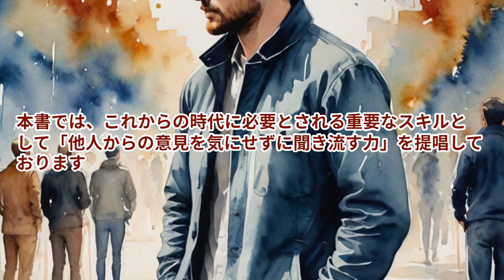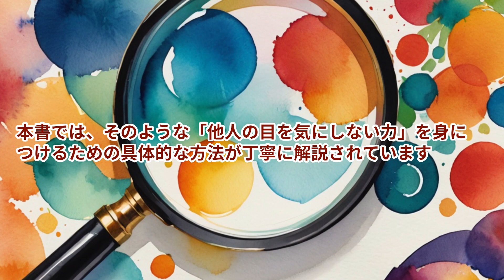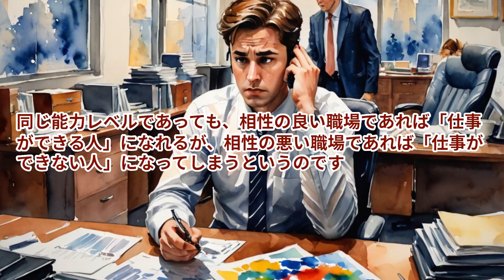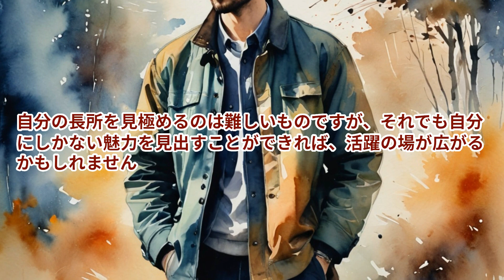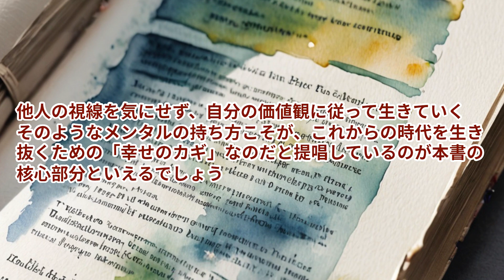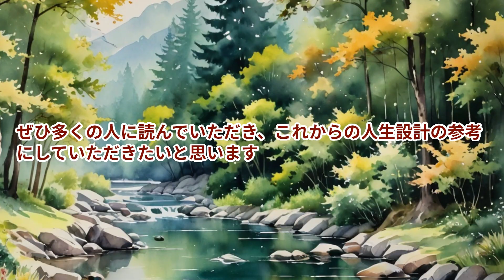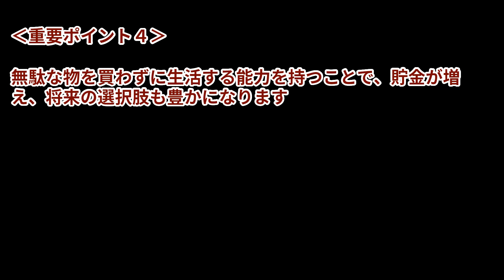【本の解説】 気にしない生き方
ひろゆきが提唱する人生の哲学は、「自分の理想像を手放し」「自己や他者への期待を捨て」「自らの欲望にこだわらない」というものです。彼は、他人の意見や評価にとらわれることで幸福を見失う人々に向けて、「気にしない生き方」を伝えています。